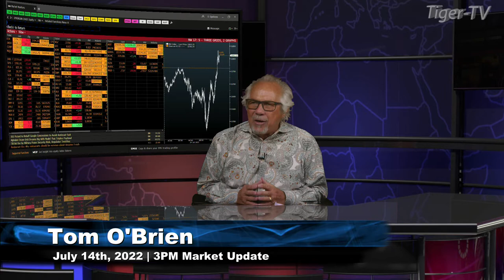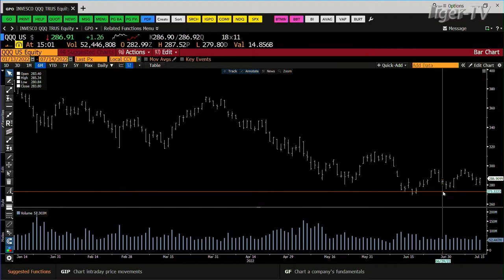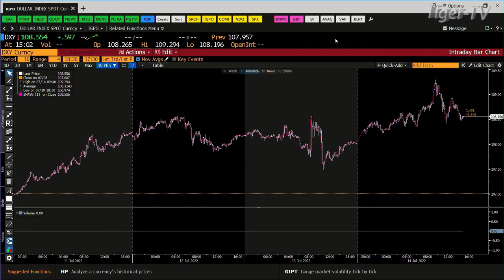July 14th, 3PM ET Market Update on TFNN - 2022